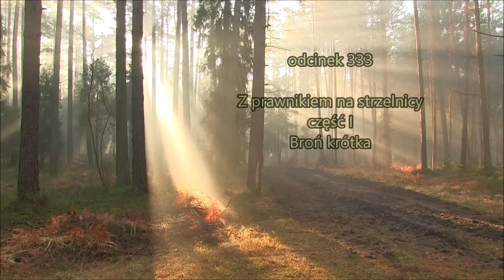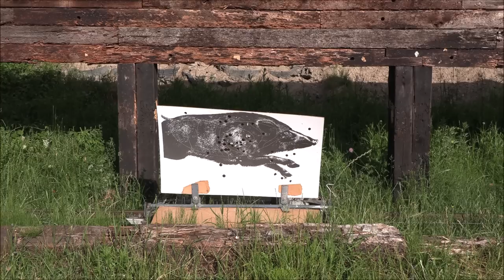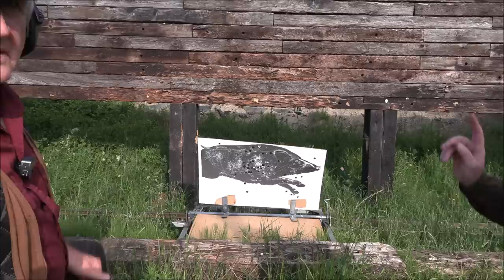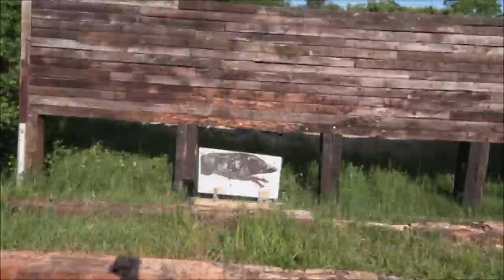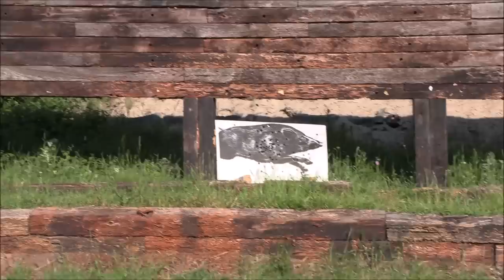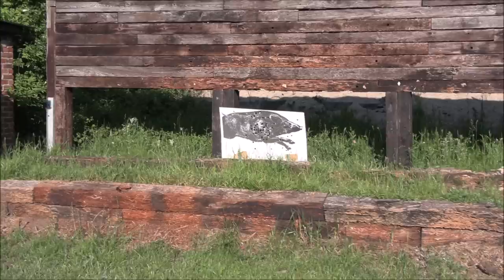Spotkałem Myśliwych - odcinek 333 Z prawnikiem na strzelnicy - część I Broń krótka